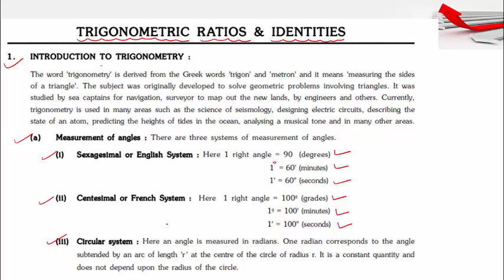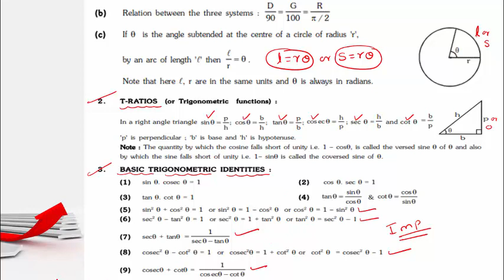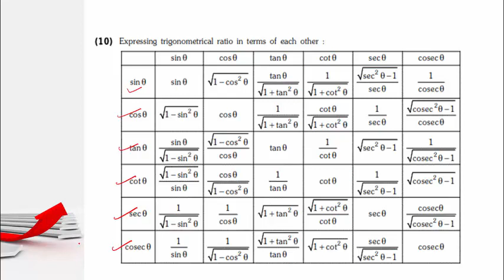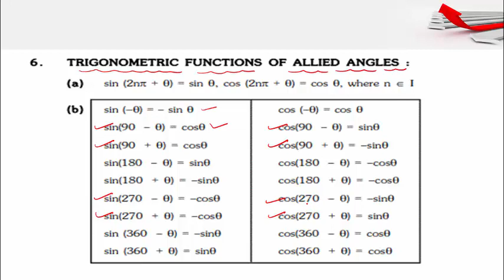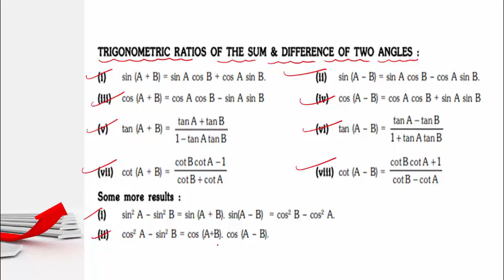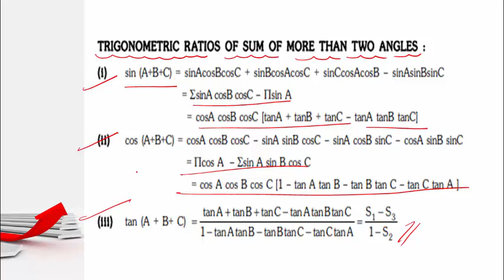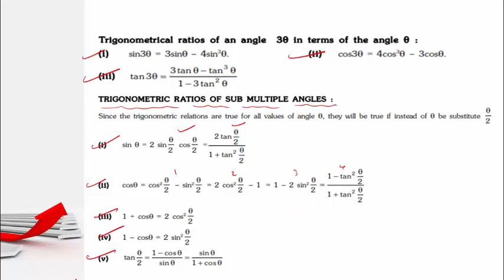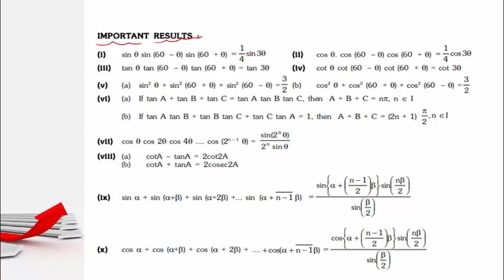Trigonometric Ratio And Identities CET Part-1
Dr.Sharanu Chabbi